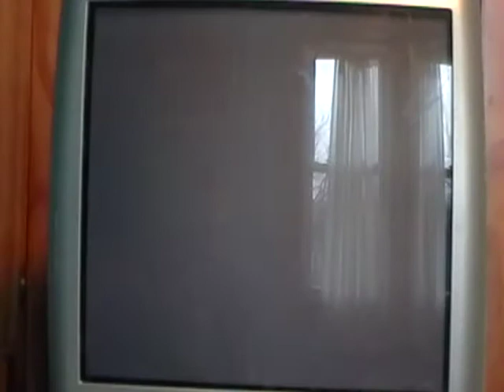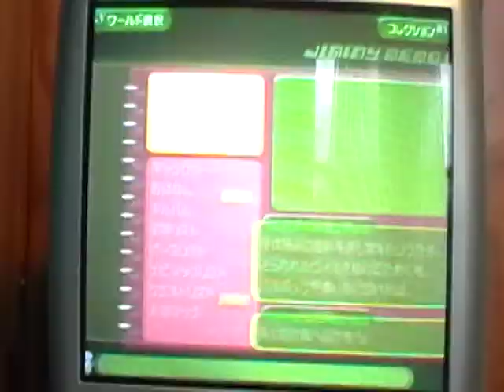Lets Play Kingdom Hearts 2 FM+ Part 53-Two Important Missions in One Vid NO WAY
Not much of missions lol.